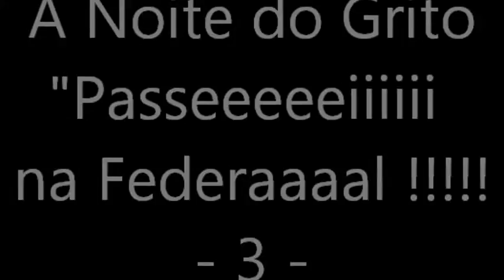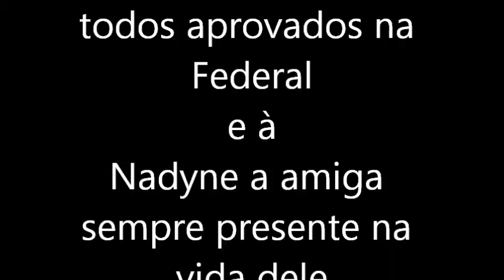LUIZ HENRIQUE FEDERAL - 3